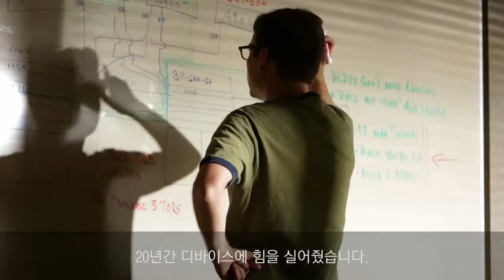[동영상] Windows IoT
2020년 250억대 사물 인터넷 디바이스 생산 전망!
Microsoft와 함께하면 더 멋진 일을 할 수 있습니다!